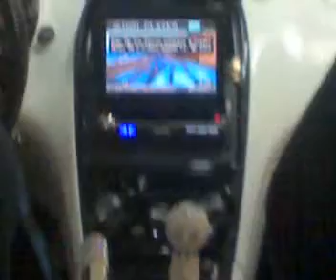101Racing -Toyota Celica Sport:Equipo Audio/Multimedia+LSD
Toyota Celica Sport: Equipo Audio/Multimedia+LSD, muchas sorpresas para este deportivo nipón.

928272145